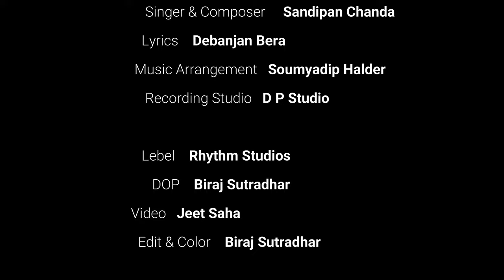Kash fule hillol | কাশ ফুলে হিল্লোল | Durga puja song | দুর্গা পুজোর গান | Sandipan Chanda | 2023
Kash fule hillol by Sandipan Chanda
কাশ ফুলে হিল্লোল

"কাশ ফুলে হিল্লোল" দূর্গা পুজোর এই নতুন গান অনন্য সুন্দর একটি উপস্থাপনা !

On this auspicious occasion of Durga Puja, Sandipan Chanda presents Durga Puja special song in Bengali "KASH FULE HILLOL ." Video song in the voice of Sandipan Chanda, tune by Sandipan Chanda Music arranged by Soumyadip Halder and penned by Debanjan Bera.

CREDITS

VOCAL & COMPOSE -SANDIPAN CHANDA
LYRICS-DEBANJAN BERA
ARRANGEMENT-SOUMYADIP HALDER
RECORDING STUDIO-D P STUDIO

DOP-BIRAJ SUTRADHAR
LABEL-RHYTHM STUDIOS
VIDEO & EDIT-BIRAJ SUTRADHAR

Mahalaya, First Day  - - - - - - - - - - - - - - 14th October 2023 - - - Saturday
Panchmi, Fifth Day   - - - - - - - - - - - - - - 19th October 2023 - - -  Thursday
Shashthi, Sixth day  - - - - - - - - - - - - - -  20th October 2023  - - --Friday
Saptami, Seventh Day   - - - - - - - - - - -  21st  October 2023 - - - Saturday
Ashtami, Eight and biggest day - - - -  22nd  October 2023 - - -Sunday
Nabami, Ninth Day   - - - - - - - - - - - - - - 23rd October 2023 - - -  Monday
Dashmi, Tenth Day   - - - - - - - - - - - - - - 24th October 2023  - - - Tuesday

sandipan Chanda
Kash Fule Hillol
Sandipan Chanda Official
কাশ ফুলে হিল্লোল